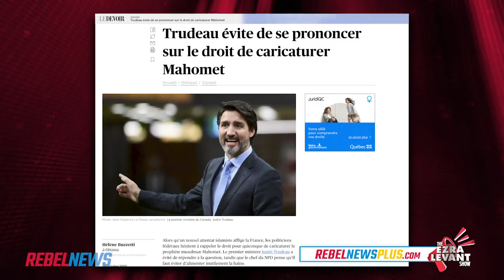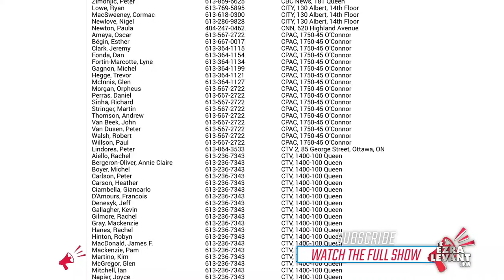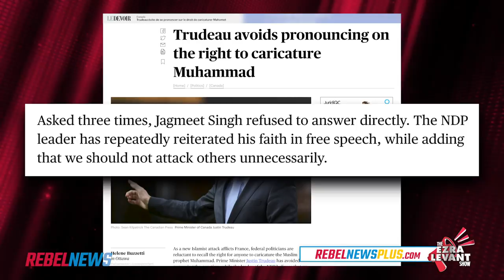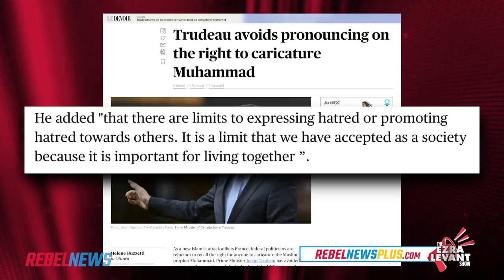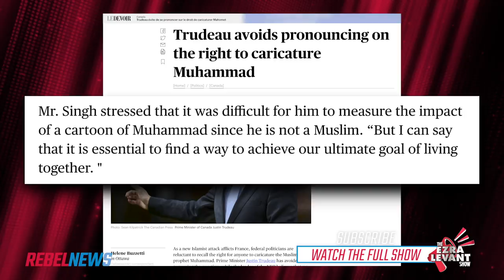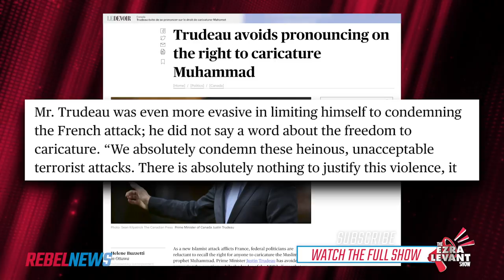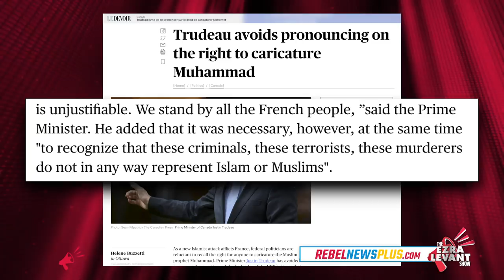Should Canadians draw Mohammed? Trudeau and Singh won't stand for free speech